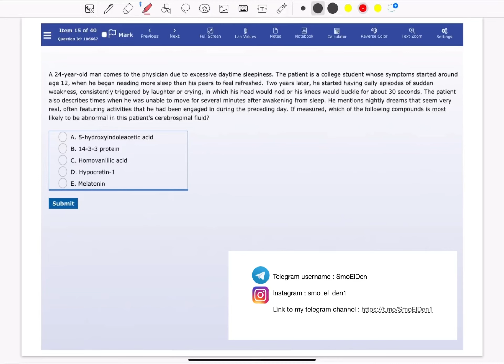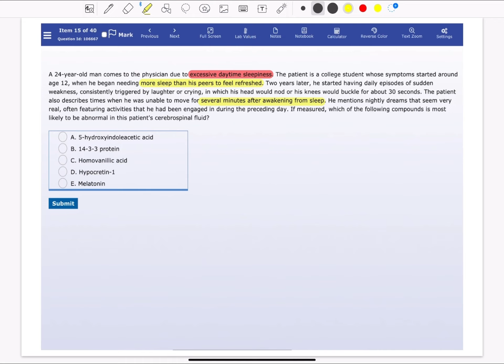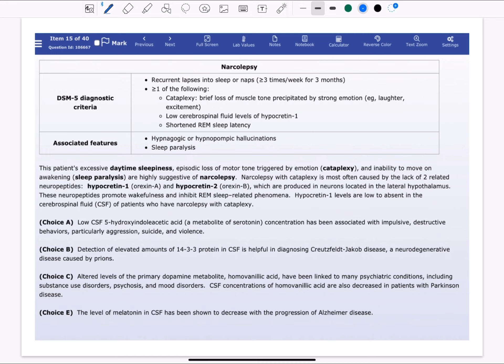USMLE Q | #34 | Psychiatry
USMLE STEP 1 UWORLD Q

Telegram username : SmoElDen